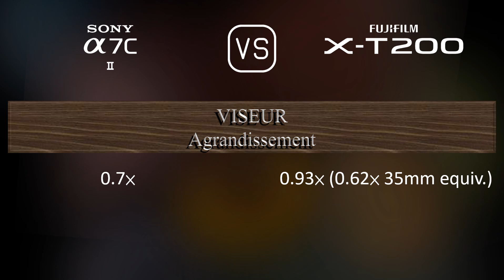Sony A7C II vs. Fujifilm X-T200: Une Comparaison de Caractéristiques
Cette vidéo fournit un aperçu des fonctionnalités du Sony A7C II et du Fujifilm X-T200 dans une comparaison de caractéristiques (comparison of specifications).

00:25 LANCEMENT
00:33 BOÎTIER
00:40 CAPTEUR D'IMAGE
01:01 IMAGE
01:16 OPTIQUE ET MISE AU POINT
01:41 ÉCRAN
01:58 VISEUR
02:13 FONCTIONNALITÉS PHOTOGRAPHIQUES
03:06 FONCTIONNALITÉS VIDÉOGRAPHIQUES
03:20 STOCKAGE
03:24 CONNECTIVITÉ
03:49 CARACTÉRISTIQUES PHYSIQUES
04:07 AUTRES CARACTÉRISTIQUES